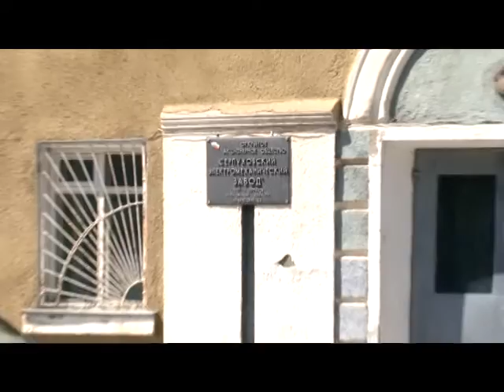Помойка вместо набережной.mpg